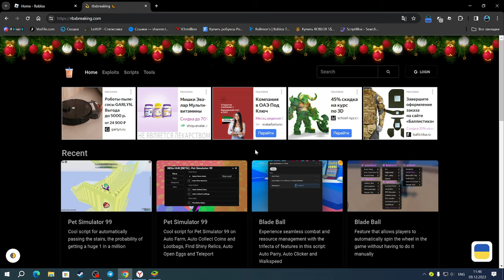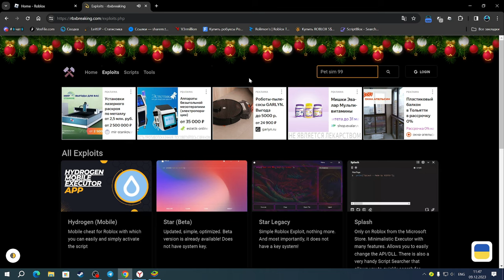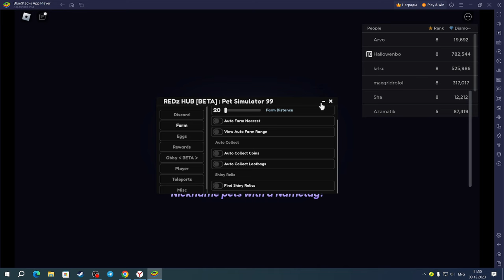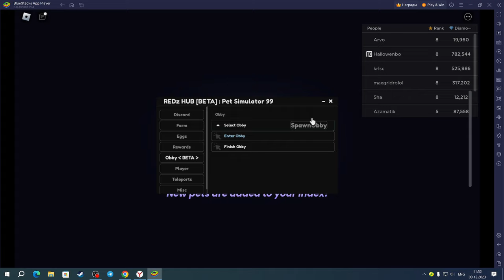НАШЁЛ САМЫЙ КРУТОЙ СКРИПТ ДЛЯ ПЕТ СИМУЛЯТОР 99 | PET SIMULATOR 99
Hydrogen(чит).

Соц.сети

Не читать.